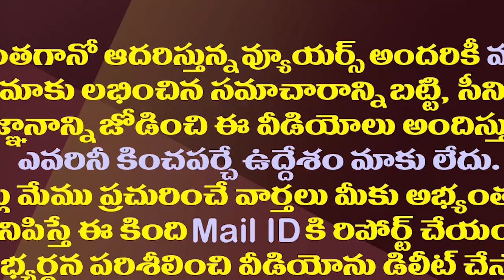తాజా రాజకీయం..జగన్ కేసీయార్ మధ్య తేడా ఇదేనా?| Is This The Difference Between YS Jagan And KCR?